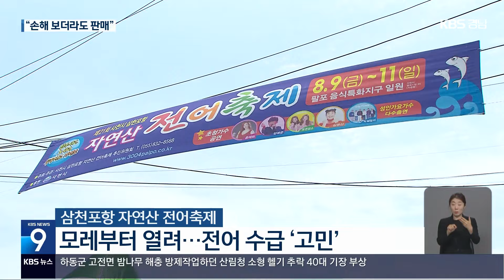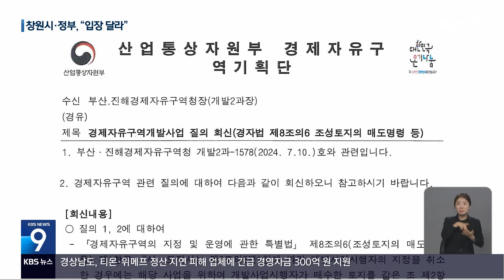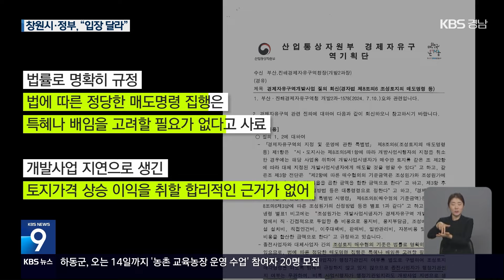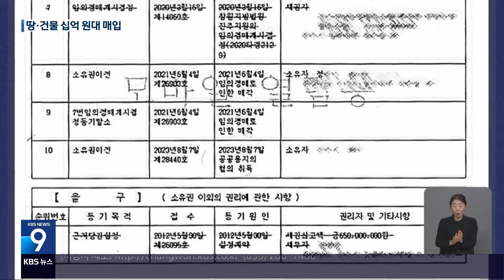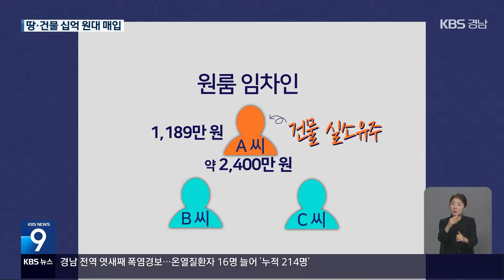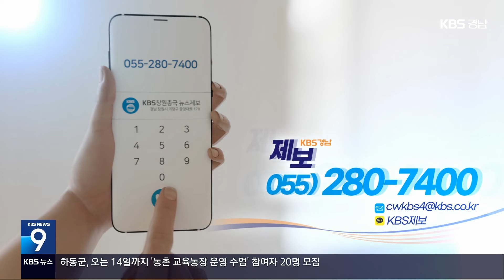2024.08.07 (수) | 하동서 산림청 헬기 추락…1명 부상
(00:13)*안 잡히는 햇전어…속 타는 '전어 축제'/윤경재 기자

(02:22)*"특혜·배임 아니다"…창원시 소송 영향은?/송현준 기자

(04:45)*반대위원장 땅 보상해주자 '사업 찬성'…왜?/이대완 기자

(07:41)*[단신]
- 경남 전역 엿새째 폭염경보…온열질환자 16명 늘어
- 하동서 산림청 헬기 추락…1명 부상
- 김해 데이터센터 예정지에 대규모 아파트 건립

(08:59)*클로징